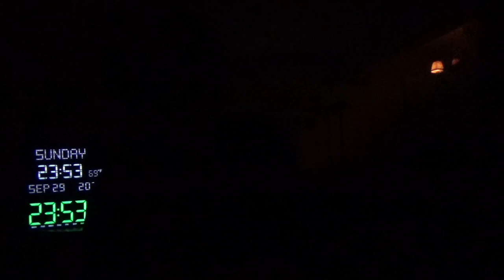22259，左上嘴唇有溃疡（飞碟绳子拉着陨石旋转，磕到上嘴唇）